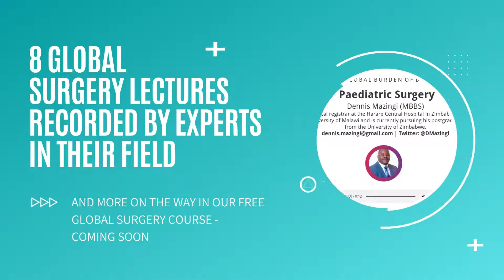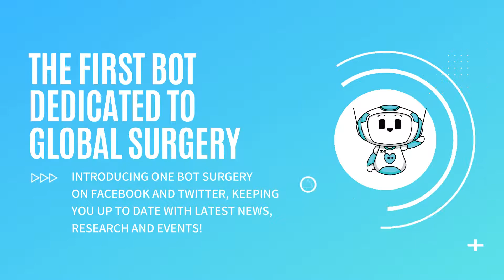One.Surgery by numbers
We are still so young, with so much to do, but here is what we have achieved  so far - One.Surgery by numbers! Let's keep going!

One Surgery is an online platform dedicated to the progression of safe surgery worldwide. By using a combination of surgical experience in low resources, web technology and the power of story telling, we provide a bold voice and  a suite of world class educational tools to all those dedicated to the global surgery movement.